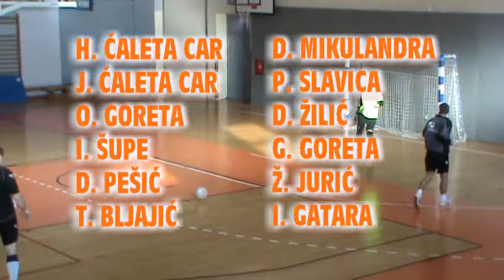MNK BILICE - MNK USKOK, 16.02.2014.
1. ŽMNL Šibenik - veterani, Šibenik 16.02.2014., MNK BILICE - MNK USKOK Biranj.